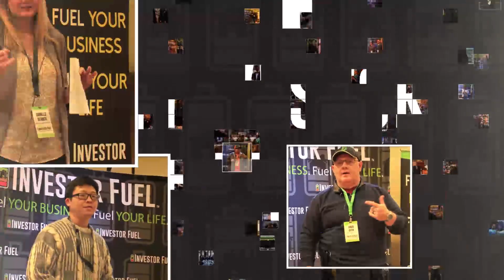Good-Better-Best Rehabbing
Hey, welcome back to the show! I'm super excited to have my friend, Kevin Tyransky, from MFS Supply on the show today! They are the top distributor of renovation materials to real estate investors all over the country. Today, we are going to talk about the different quality levels of rehabbing based on where we're at in the market cycle and how to maximize your profit on every rehab. It's a great show, don't miss it!